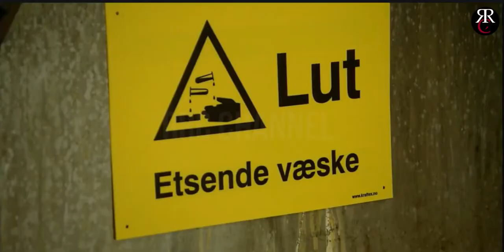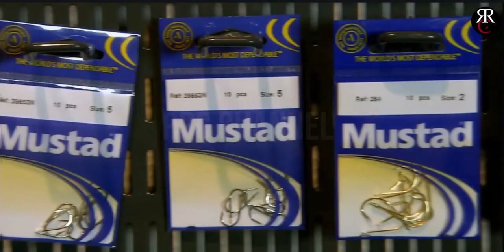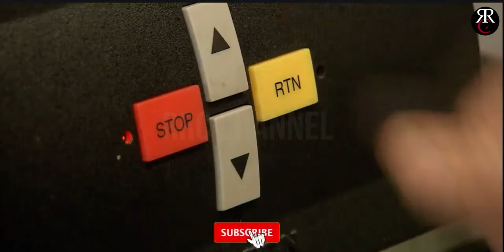Shark Fish Hook I How It's Made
fish hooks,
fish hook,
how it's made fishing hook,
how to fish,
handmade fish hooks,
how to made hooks
,make your own fish hooks,
diy fish hooks,
fishing hook,
hook,
fish,
hooks,
how to make a fishing hook,
fishing hooks how it's made,
forged fish hook,
how to tie a fishing hook,
how fishing hooks are made,
forging fish hooks,
how to tie a hook on a fishing line,
how to tie a fishing hook to a line,
survival fish hooks,
fish hooks made from old metal,
how to tie a hook